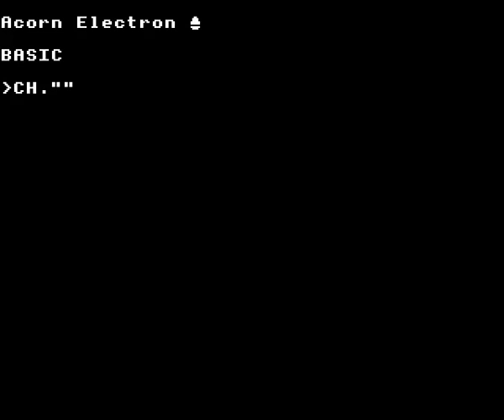Joey on the Acorn Electron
Gameplay footage of Blue Ribbon's Joey on the Acorn Electron, recorded using Elkulator.